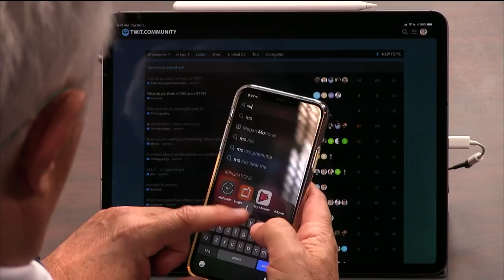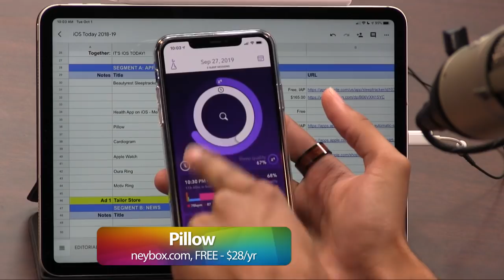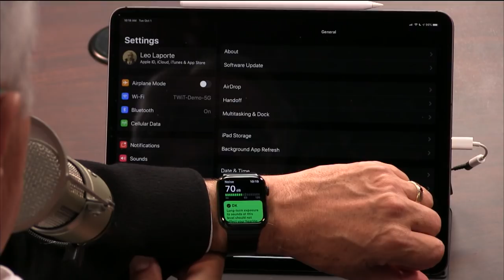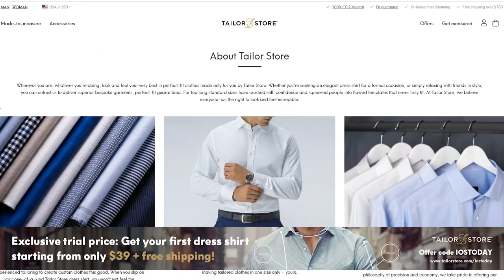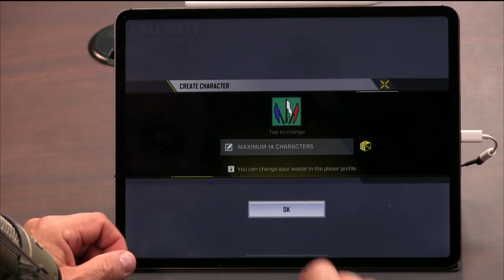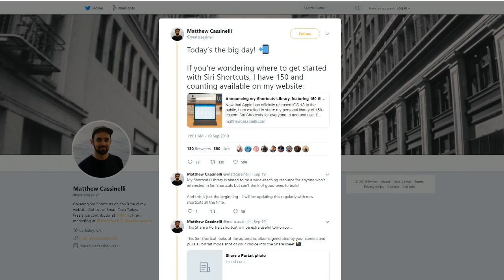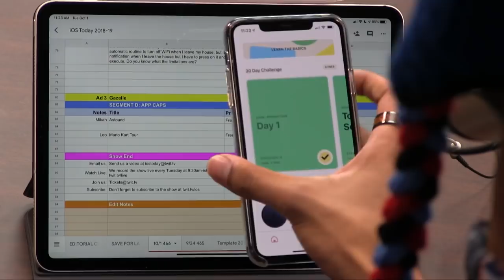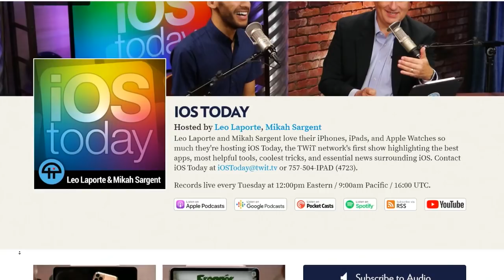Track Yourself With iOS Apps and Accessories - iOS Today 466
Beautyrest Sleeptracker, Pillow, Cardiogram, and more.
On this week's iOS Today with Leo Laporte and Mikah Sargent:
--  Track yourself with these apps and accessories: Beautyrest Sleeptracker, Pillow, Cardiogram, Apple Watch, Oura Ring, Motiv Ring, Beautyrest Sleeptracker.
--  News: Apple releases back-to-back updates to iOS 13, Halide gets a huge update for iPhone 11, Spotify will soon support Siri, and Call of Duty: Mobile is here.
--  Viewer Feedback: Getting dark mode to work on iOS 13, submitting feedback to Apple, using "When App Opens …" Siri Shortcuts, and automated routines with Siri Shortcuts.
--  Leo's App Cap: Mario Kart Tour OR Sonic Racing
--  Mikah's App Cap: Astound - Voice & Speech Coach